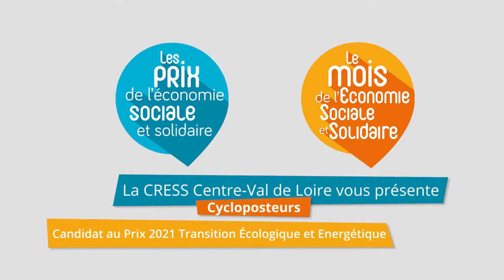#7 PRIX ESS 2021 : CYCLOPOSTEURS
PRIX ESS 2021 : les belles initiatives dans notre région !

Catégorie Transition Ecologique : CYCLOPOSTEURS

Le projet 'Alimentation circulaire' vise à créer une filière alimentaire durable passant par la mise en place d’un circuit logistique d’approvisionnement de produits locaux entre producteurs du territoire et métiers de bouches de la métropole orléanaise, ainsi qu’un système de collecte des biodéchets générés par ces restaurateurs pour les valoriser en compost et les rendre à terre chez les maraîchers locaux. Ce circuit est assuré par une mobilité douce au moyen de vélo-cargos.

Portrait réalisé par artefact.